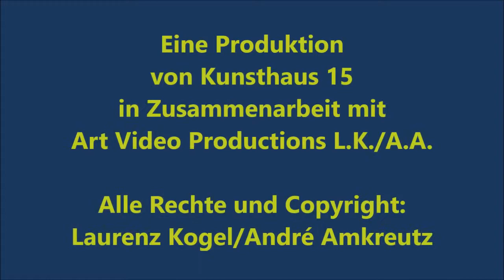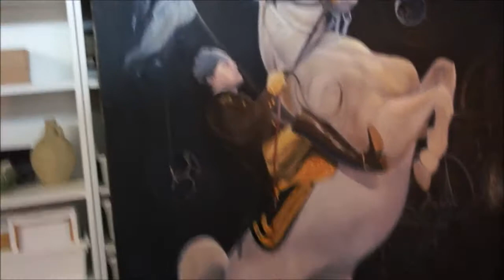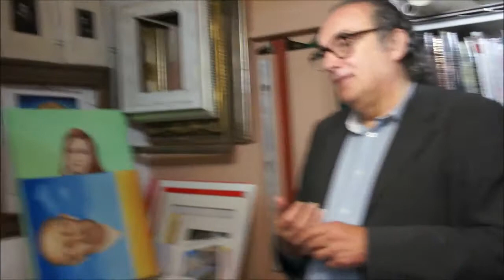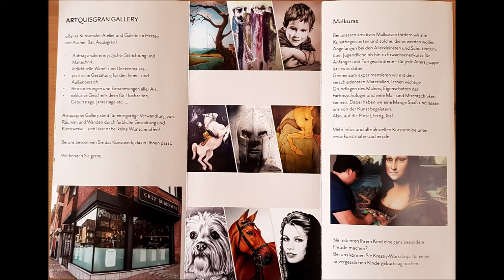Carlos und Diana Cruz Bodensiek - ARTQUISGRAN GALLERY - juni 2018